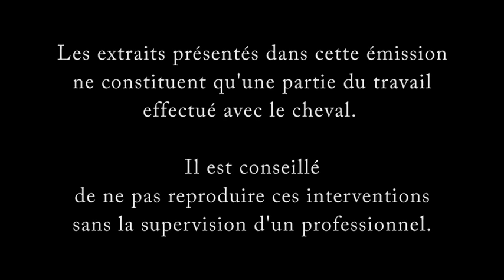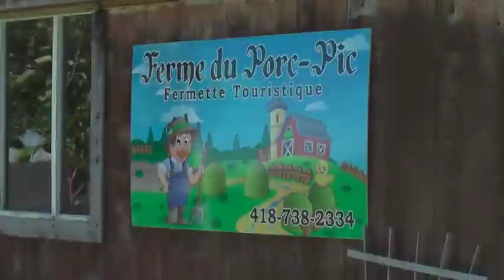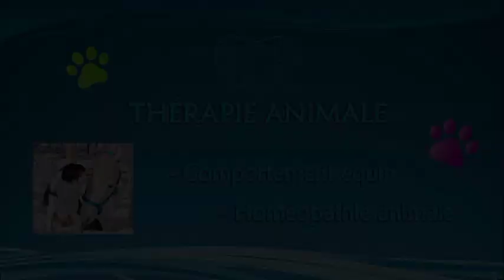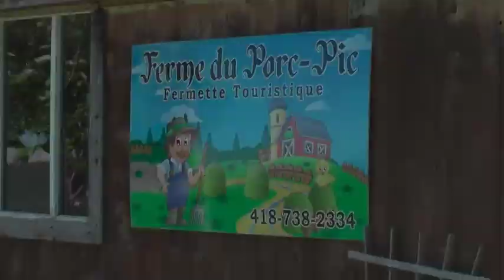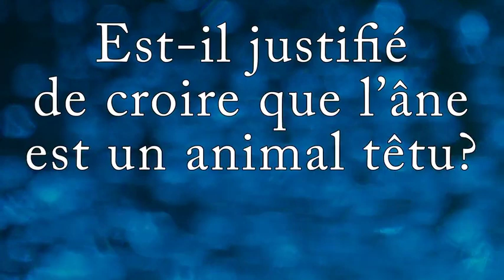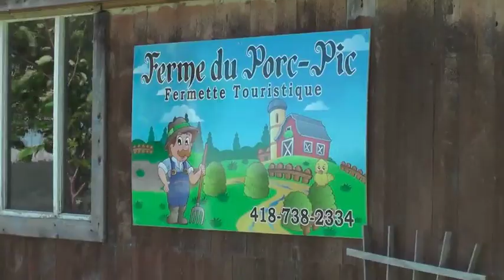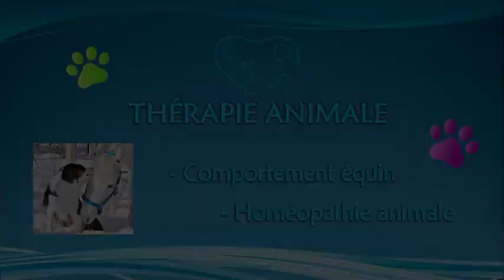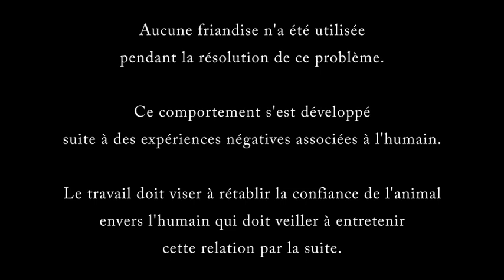Résolution difficulté d'approche avec des ânes.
Épisode 3 (Parlons Cheval)